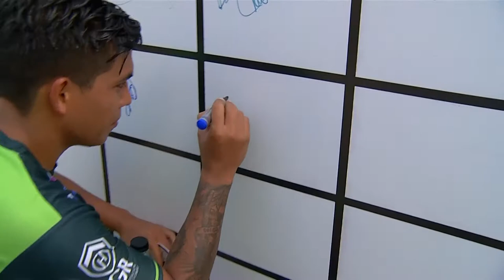AMATEUR LEAGUE | ENTREVISTA EDUARDO BARZOLA - LA MITAD FC